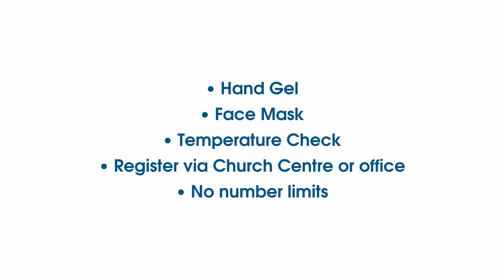July 19th Church COVID Update